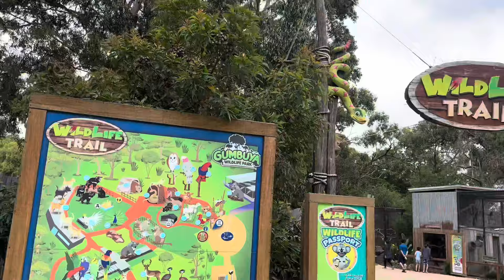Gumbaya World Melbourne | Water Park Melbourne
Friends today we went to gumbaya world water park had so much fun hope you enjoy this video